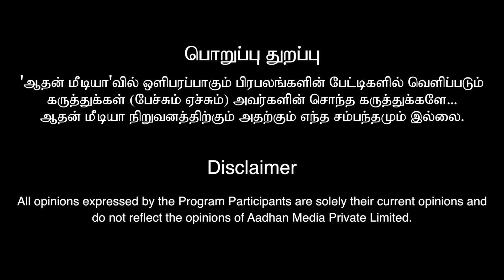Thangalaan Day 2 Public Review | Movie Review | Chiyaan Vikram | Pa Ranjith | Aadhan Cinema